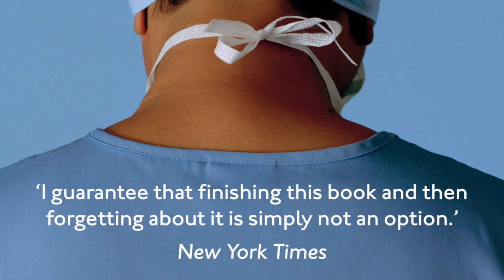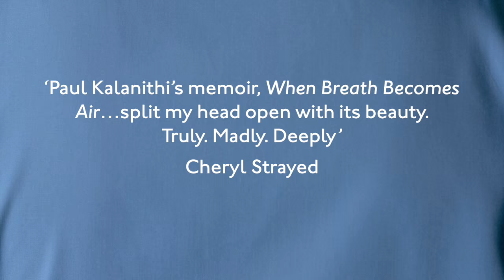When Breath Becomes Air by Paul Kalanithi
At the age of thirty-six, on the verge of completing a decade’s training as a neurosurgeon, Paul Kalanithi was diagnosed with inoperable lung cancer. One day he was a doctor treating the dying, the next he was a patient struggling to live.

When Breath Becomes Air chronicles Kalanithi’s transformation from a medical student asking what makes a virtuous and meaningful life into a neurosurgeon working in the core of human identity – the brain – and finally into a patient and a new father.

What makes life worth living in the face of death? What do you do when when life is catastrophically interrupted? What does it mean to have a child as your own life fades away?

Paul Kalanithi died while working on this profoundly moving book, yet his words live on as a guide to us all. When Breath Becomes Air is a life-affirming reflection on facing our mortality and on the relationship between doctor and patient, from a gifted writer who became both.

Read an interview with Lucy Kalanithi and an extract from the book